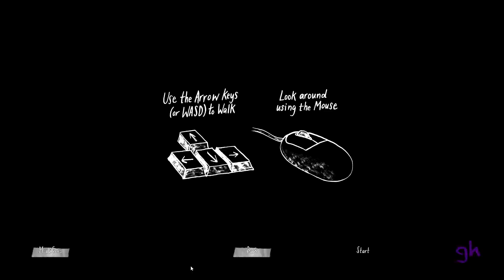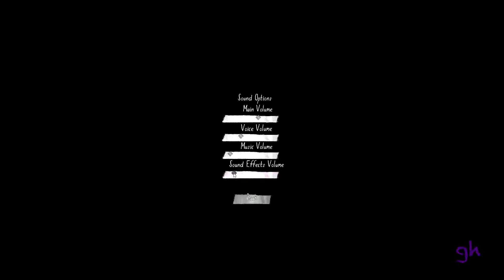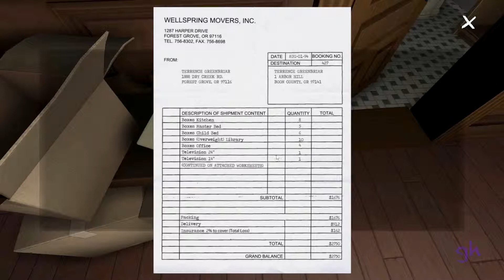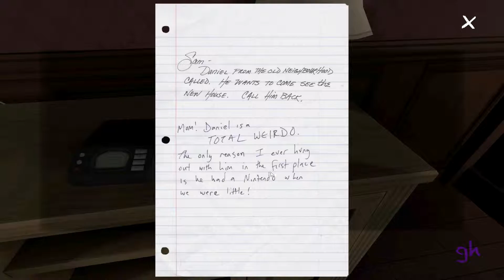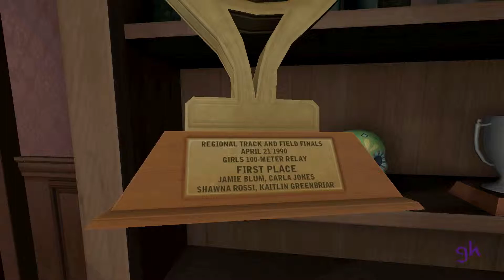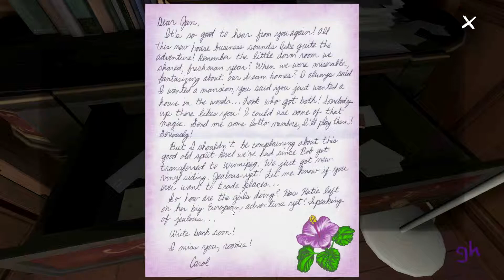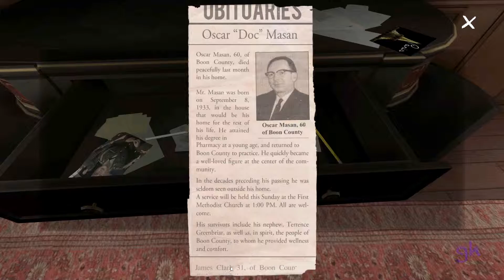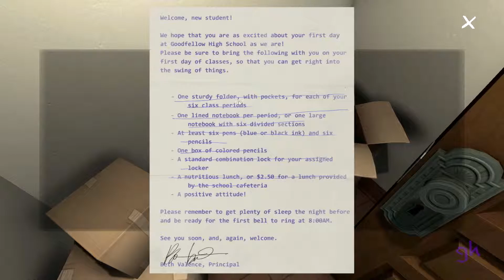Gone Home - Episode 001 - Home Sweet Home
Hi everyone! Today we are playing Gone Home.
This game has been out for a bit but I've heard amazing things so I've decided to give it a try.
Stick around and watch as I try to unravel the mysteries of this awesome game.

A special thanks to the people at The Fullbright Company for making such an awesome title and for allowing me to share this with all of you!

ISRC: USUAN1100403